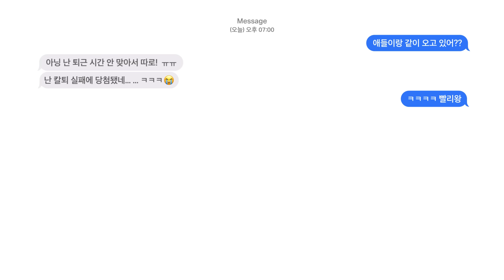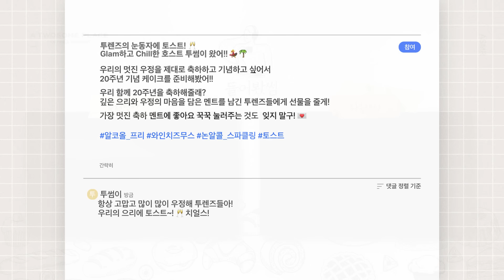7PM, 나는 알코올 프리~ 근데 달콤함에 취해~ ASMR🍷 |들어봤썸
투렌즈의 눈동자의 토스트! 🥂 치얼스~
Glam하고 Chill한 홈파티도 뚝딱 만들어내는
Glam하고 Chill한 호스트 투썸이 왔어!! 💃 🌴

우리의 멋진 우정을 제대로 축하하고 기념하고 싶어서
20주년 기념 케이크를 준비해봤어!!

우리 함께 20주년을 축하해줄래?
깊은 으리와 우정의 마음을 담은 멘트를 남긴 투렌즈들에게 선물을 줄게!

항상 고맙고 많이 많이 우정해 투렌즈들아!
우리의 으리에 토스트~! 🥂 치얼스!

💌 오후 7시, 들어봤썸 알코올프리 이벤트 💌
✅참여기간 : 10/06(목)~10/13(목)
✅당첨경품 : 투썸와인치즈무스(피스) | 10명

✅참여방법 1. 투썸스튜디오 유튜브 구독! 좋아요!
2. 투썸플레이스 20주년 축하 댓글 남겨주기 📢
3. 이벤트 참여 링크 ) 에 정보 입력하면 참여 끝!
※모든 개인정보는 이벤트 기간 종료 후 안전 파기됩니다.
✅이벤트 당첨자 발표 :  투썸플레이스 유튜브 채널 내 커뮤니티 게시판 확인
※ 당첨자 확인을 위해 “알람 설정” 해주세요!